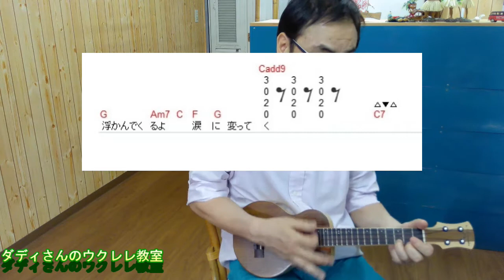【ウクレレ弾語りレッスン】★★TRUE LOVE／藤井フミヤ イントロこだわってます！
ウクレレ ウクレレ弾語り TRUE LOVE
TRUE LOVE／藤井フミヤをレッスンされたい方は「ダディさんのウクレレ教室」
教室レッスンとオンラインレッスンが有ります

初心者の方にも弾きやすいウクレレも販売しています
売りっぱなしのウクレレとは違い、販売元の下倉楽器でのチェック・
納品後に当教室での細かなチェックとWチェックしてから、お客様に
お渡ししていますので、安心してお買い求めいただけます♪

楽曲難易度のめやす
★やさしい
★★ふつう
★★★むずかしい

当教室の生徒さんへ
レッスン前に楽譜が欲しい生徒さんはメールでお知らせくださいなぁ♪
メールの添付書類でPDF楽譜お送りします